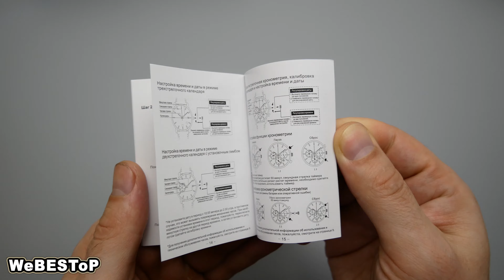О качестве китайских часов за $20. ЛУЧШИЕ МУЖСКИЕ ЧАСЫ ИЗ КИТАЯ С ALIEXPRESS !!!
О качестве китайских часов за $20. ЛУЧШИЕ МУЖСКИЕ ЧАСЫ ИЗ КИТАЯ С ALIEXPRESS !!! 📌 Распаковка посылок Aliexpress 💛

✏ Рекомендую посмотреть:
Всем привет! Я рад Вас приветствовать на канале "A-QX: REVIEW". Канал посвящен распаковкам посылок из Китая / Алиэкспресс. Здесь вы найдете распаковки и обзоры на различные интересные товары с торговых площадок Aliexpress, Gearbest и других.